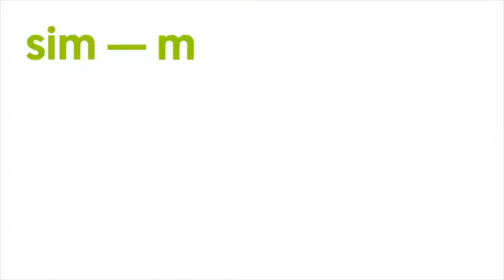Ref. 1473 Torre a Centelles - Carrer Marques Peñaplata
Torre noucentista de 700 m² repartits en 3 plantes amb ascensor. Conserva l'estat i estructura original, amb estil art-déco de línies rectes. Distribuïda en 15 espais entre sales i habitacions, cuina, 3 rebosts, 3 banys, 3 lavabos i amplia cambra de rentar. Terra de mosaic hidràulic i ceràmica de colors a la planta baixa, pintures modernistes a la sala de billar, calefacció, armaris encastats i portes corredisses.

Molt lluminosa, amb sostres alts de gairebé 5 metres i bigues de ferro excepte a la teulada. Jardí de 290 m² amb accés pel carrer de davant i de darrera per un passatge privat, amb til·lers, acàcies i altres espècies. Garatge a la mateixa finca.